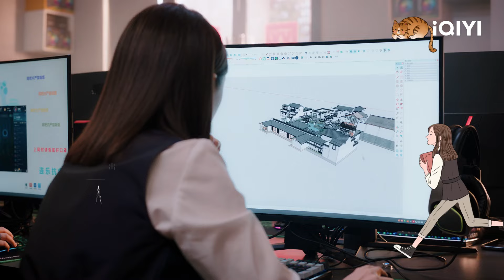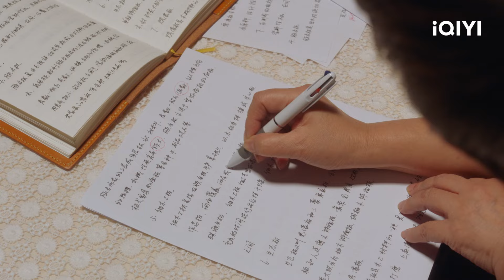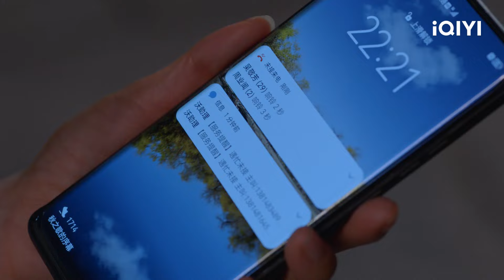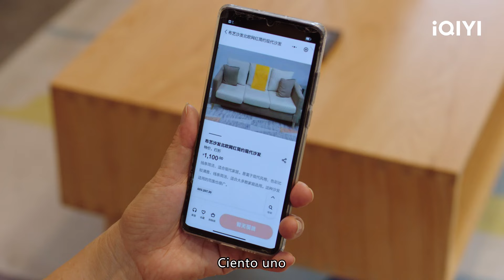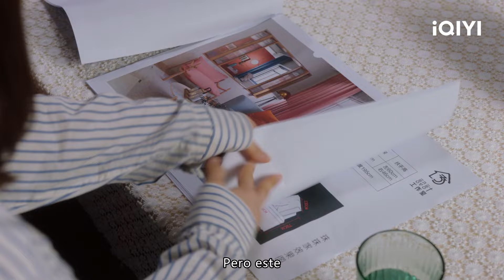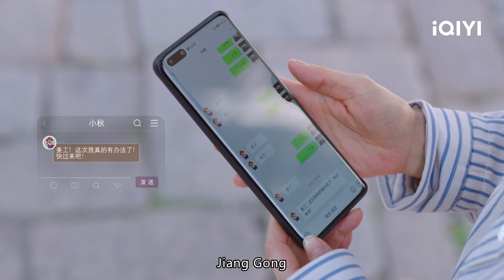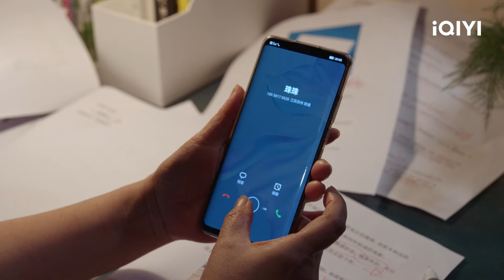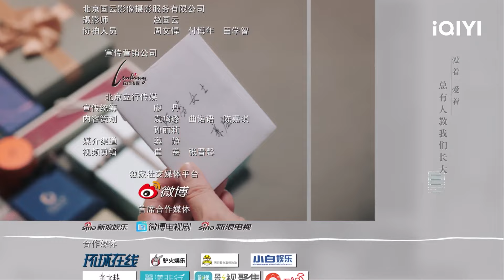[Sub Español] Nunca es Demasiado Tarde Capítulo20 | Never Too Late | iQIYI Spanish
【Cast】Olivia Wang,Deng Jie,Bai Jingting,He Hongshan,Chen Hao
【Descripción】Jiang Tian dejó su casa para trabajar como diseñadora de interiores en Beijing. Cuando todo iba en la dirección que había soñado, Jiang Tian fue transferida de regreso a la sucursal de su ciudad natal porque ofendió al líder de la empresa. Inesperadamente, en su nuevo lugar de trabajo, ella De hecho, se convirtió en colega de Wu Jingfang, de 60 años. Ante un entorno laboral inadecuado y su plan de regresar a Pekín interrumpido por la ruptura con su novio, Jiang Tian, ​​desempleada y enamorada, no tuvo más remedio que quedarse en su ciudad natal. En los días decadentes, Wu Jingfang acompañó a Jiang Tian paso a paso para desarrollar la confianza necesaria para permanecer en su ciudad natal. Wu Jingfang también trabajó duro para aprender diseño de Jiang Tian para tener la oportunidad de afianzarse en la sociedad y se convirtió en Asistente de Jiang Tian como ella deseaba. Jiang Tian lleva a Wu Jingfang para reintegrarse a una sociedad altamente competitiva, y Wu Jingfang ayuda a Jiang Tian a encontrar una manera de integrarse en su ciudad natal. Los dos establecieron una profunda camaradería a través de los contratiempos: mientras ayudaban a otros a construir sus hogares ideales, también determinaron los caminos que debían tomar en el futuro.